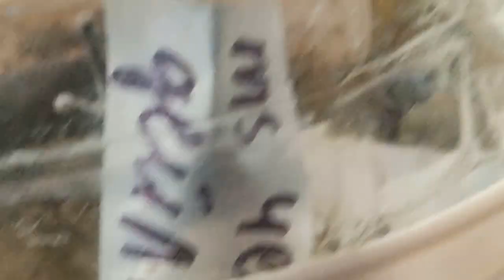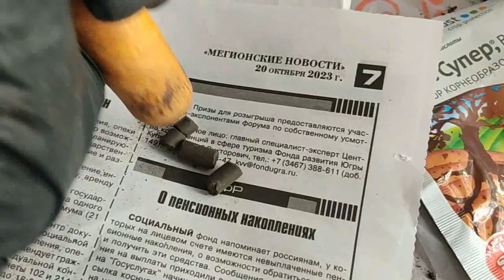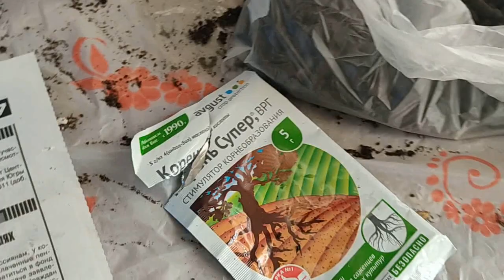Черенки клематиса на конец октября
Telegramm Росток. Мегион. Рассада, цветы, советы